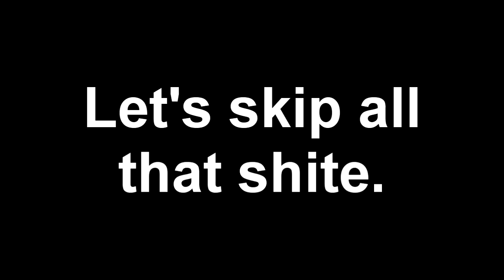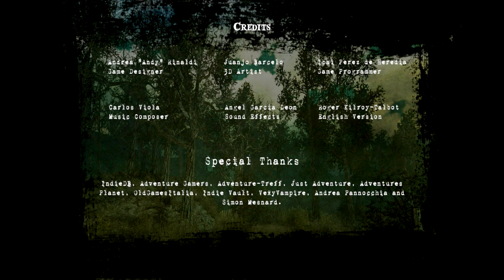LET ME WORKING【Bloodwood Reload】SOS: 55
Minx & Sinow team up to scam some villagers out of their natural resources using our nefarious, big-city ways.  "Exploitation Rights" indeed.